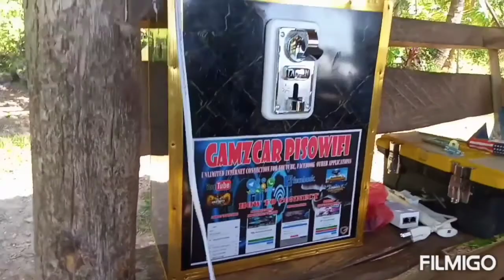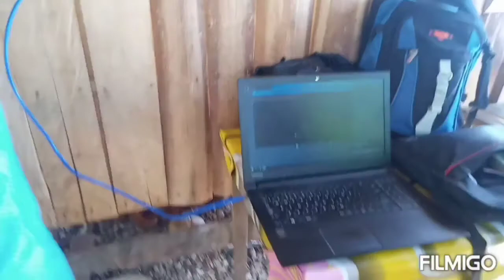vendo wife,,repair & installation